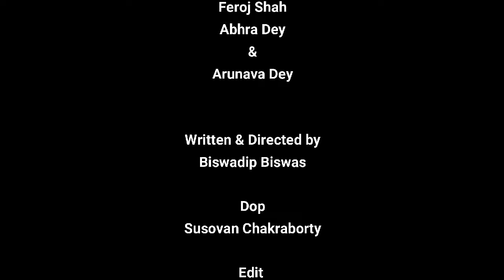Megh (মেঘ) | Full Movie | Biswadip Biswas | Kaushiki Chakraborty | Rajib Ball Production 2021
Title : Megh (মেঘ)
Actors : Biswadip Biswas, Kaushiki Chakraborty
Director : Biswadip Biswas
Producers : Rajib Ball, Nivedita Ball, Tanusree Dutta.
#Our project funding comes from Crowd Funding online and Financers from Bangladesh##
Presenters : Rajib Ball Production
# Don't forget to SUBSCRIBE Channel with Bell Icon press to get more videos and Yes don't forget to share our videos to yours friend circle and love our team with valuable comments. Appreciated for this hard work.
🚦📢📢 Warning!!! 🔇🚫🚦
RAJIB BALL PRODUCTION Official YouTube channel reserves all right of this content. Otherwise we'll take action according to copyright law. If you publish our content elsewhere without permission, we will be forced to strike directly.